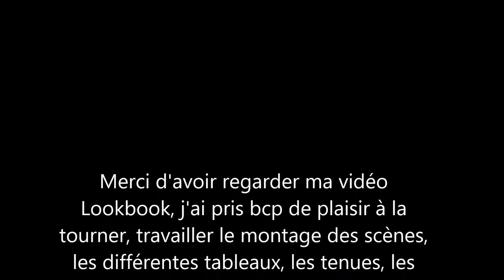Idee 4 looks pour l'hiver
HellOooo !!! ACTIVEZ LA HD !!! c'est plus jolie !

Déroule la barre d'info tout est expliquer !

J'ai filmer une vidéo lookbook hiver avec 4 tenues différente que je porte au quotidien, j'aime bcp de style en affaires de mode et ce sont ces 4 que je préfère le plus porter en hiver, je ne suis aps très robe ou jupe j'ia du al à assumer je me sens plus à l'aise en pantalon...

J'ai tourner cette vidéo sur plusieurs jours en 2 parties car je n'ai pas pu filmer les 2 autres dans un décor extérieur différents le même jour etc ..

Je me suis éclater à faire ce montage minutieux ^^ le changement de maquillage, tenues, lieu etc ...

J'espère qu'il sera à votre goût, Dîtes moi quel tneues vous préférée ???

LOOK 1

Parka : HetM (2014)
Chemise carreaux : Pimkie (new co)
Sweater : Pimkie
Jean : Zara
Chelsea bottine : Besson chaussures
Gant : Pimkie

LOOK 2

Blouson doudoune : Pimkie (new co)
Tour de cou : MiM
Gant : (je sais plus)
Slim bordeaux : Bershka
Bonner : Zara
Boots fourée : La halle aux chaussures

LOOK 3

Manteau : Kiabi
Pull : Camaieu
Collier : I am
Treggins : Zara (new co)
Bootines : Zara (new co)
Gant : Pimkie

LOOK 4

Manteau : Jennyfer
Écharpe : Bizzbee
Pull : Cache Cache
Treggins : Zara
Bottines : La halle aux chaussures
Gant : Pimkie

Maquillage : Palette Natural eyes Too Faced
Ral : crayon et ral Kiko teinte 01 collection rebel romantic

Gros bisous  les petits chats !

Stéphanie.